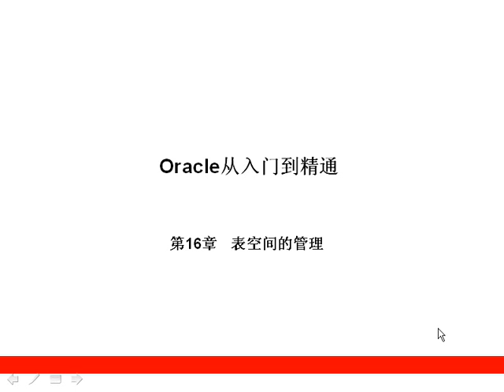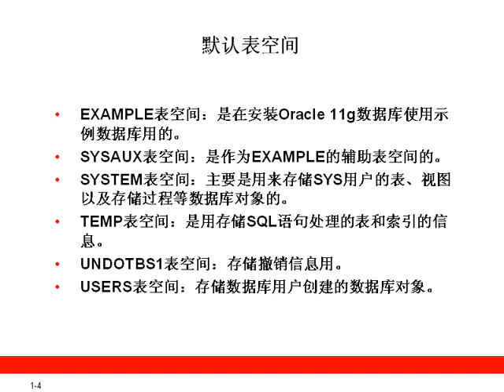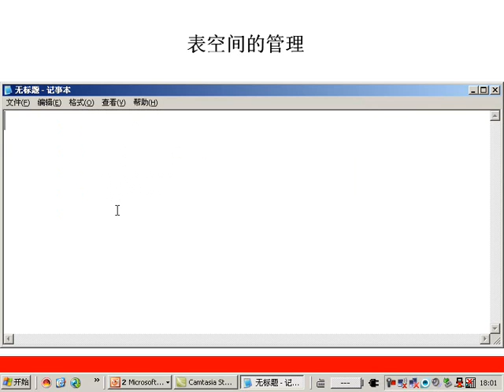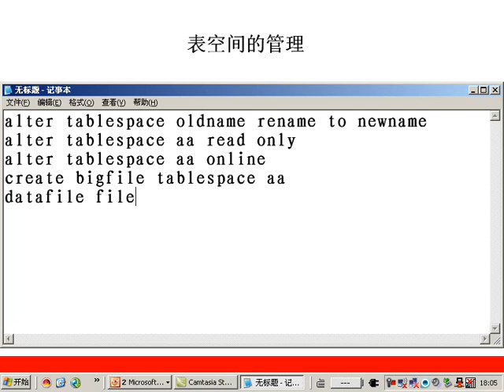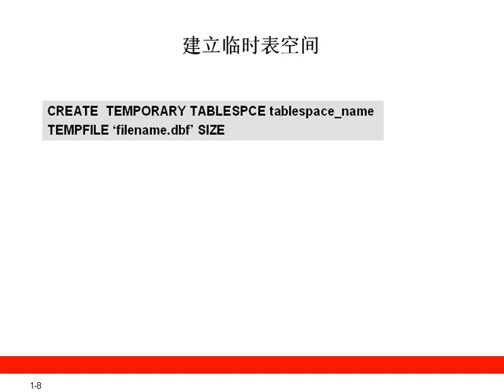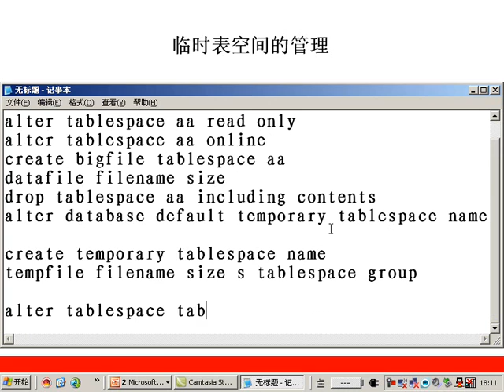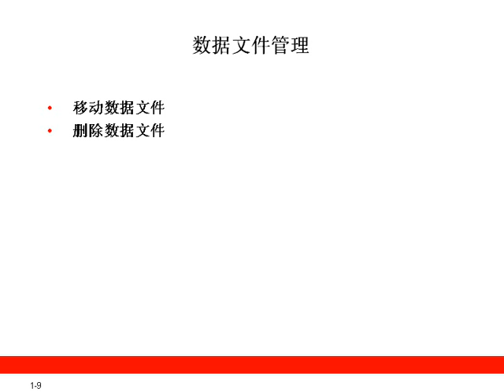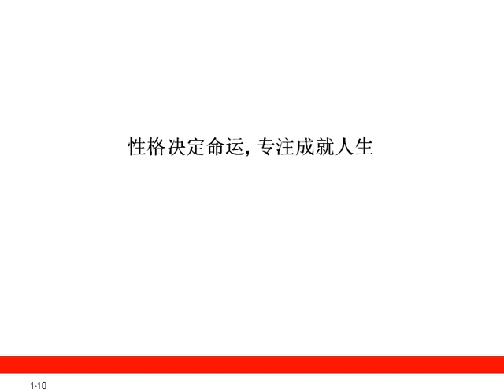第16章 表空间的管理